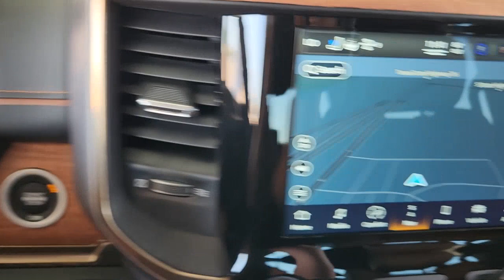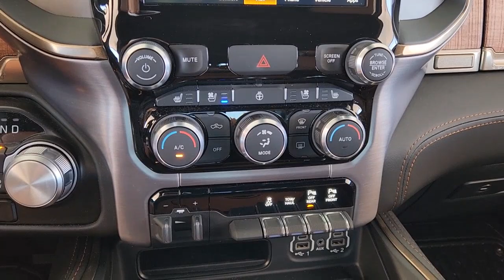2022 Ram 1500 Gatesville, Waco, Temple, Evant, McGregor SP000151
Bright White Clearcoat Used 2022 Ram 1500 Laramie Longhorn available in 106 S. Highway 36 Byp N, Gatesville, Texas at Spur CDJR. Servicing the Gatesville, Waco, Temple, Evant, McGregor, TX area.

Spur CDJR
106 S Highway 36 Bypass N